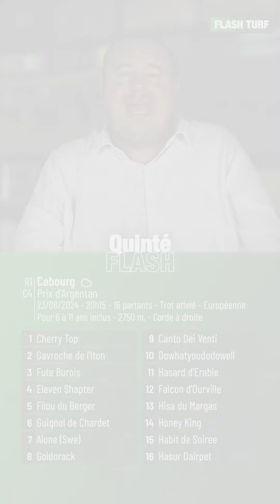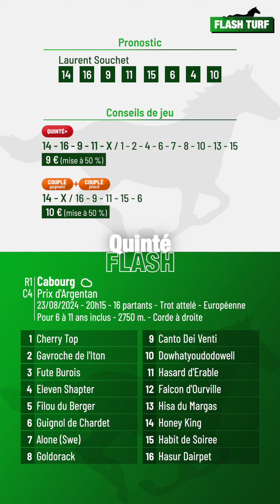Pronostic PMU Quinté Flash à Cabourg, R1C4 du 23 août 2024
Quinté Flash - Flash Turf vous présente les pronostic PMU et conseils de jeu pour la course hippique quinté+ : Cabourg, R1C4 du 23 août 2024 Prix d'Argentan. Plus d'infos sur flash-turf.com